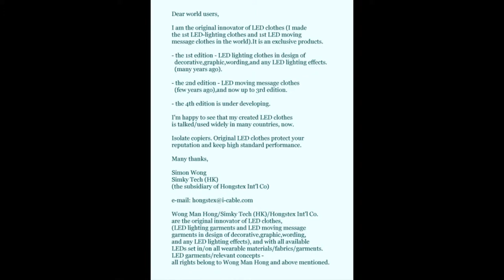american music black eyed peas isolate copiers of LED clothes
Dear Black eyed Peas,
Isolate copiers of LED clothes.

original innovator LED clothes
Simky Tech (HK)